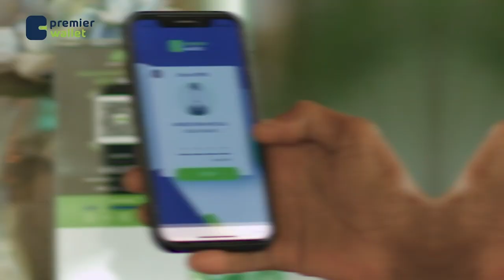Kiisaskii ugu badnaa ee cudurka daacuunka ayaa laga diiwaangeliyay Soomaaliya